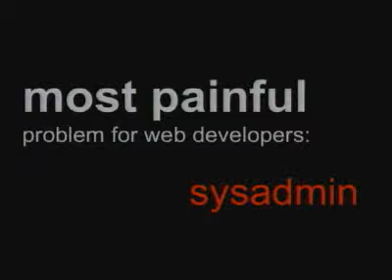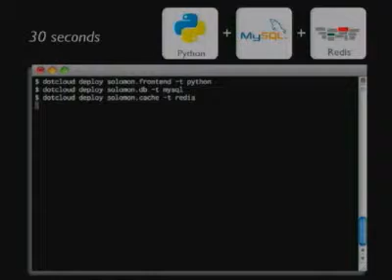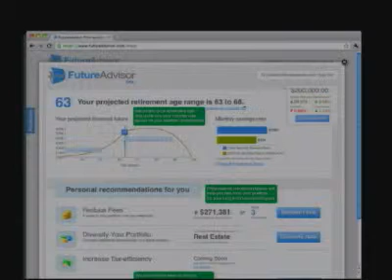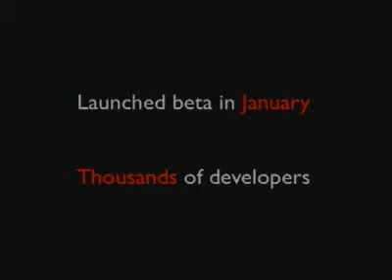DotCloud Presents at Under the Radar: Consumerization of the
DotCloud Presents at Under the Radar: Consumerization of the Enterprise 2011 - Captured Live on Ustream